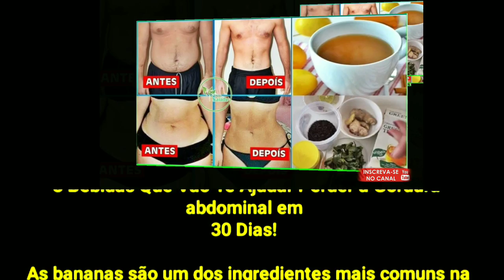3 Bebidas Que Vão Te Ajudar Perder a Gordura abdominal em 30 Dias! ᕦ༼ຈل͜ຈ༽ᕤ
👀1⃣2⃣3⃣👀▁▂▃▅▆██████▆▅▃▂▁

*🗣️3 Bebidas Que Vão Te Ajudar Perder a Gordura abdominal em 30 Dias!*

           _*🤳🏼As bananas são um dos ingredientes mais comuns na preparação de bebidas dietéticas, pois são ricas em potássio,*_

*🥏MEU SEGUNDO CANAL GOIÁS NÉWS POLÍTICO* ↙️